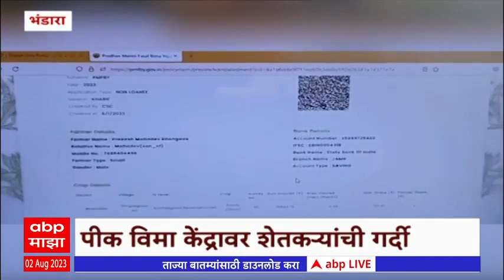Bhandara : पिक विमा काढण्याची मुदत संपणार असल्याने शेतकऱ्यांची विमा केंद्रावर गर्दी